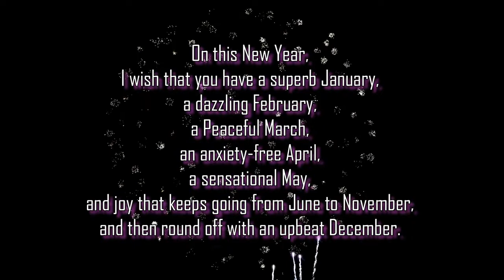Happy New Year Wishes and Messages 2022 | WhatsApp Status New Year 2022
Happy New Year 2022 Status | Happy New Year 2022 Whatsapp Status |New Year Countdown |Happy New Year
NayaSaalMubarakho happynewyear 2022statusvideo newyearsong2022#2022 new status
Happy New Year Special Whatsapp Status 2-22
happynew year tone
happy new year 2022 countdown
happy new year2-22 fire work